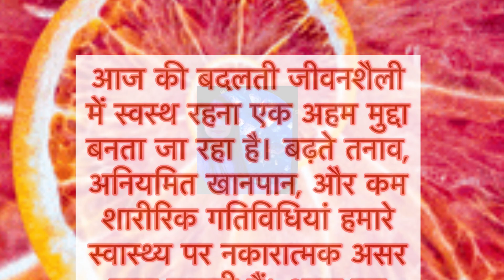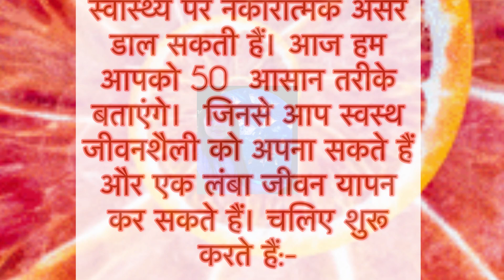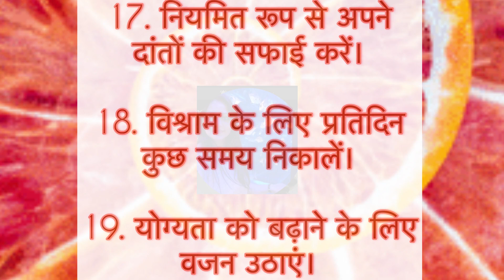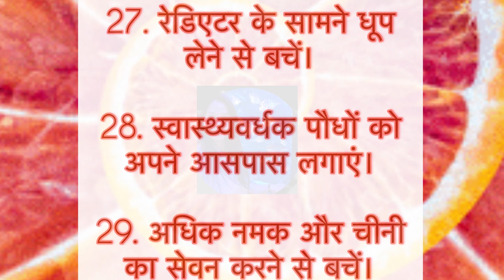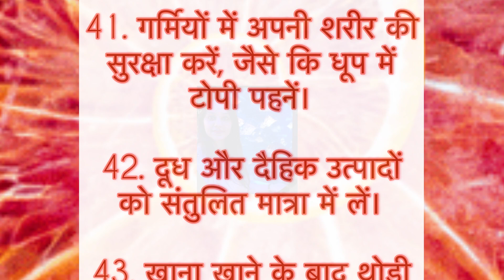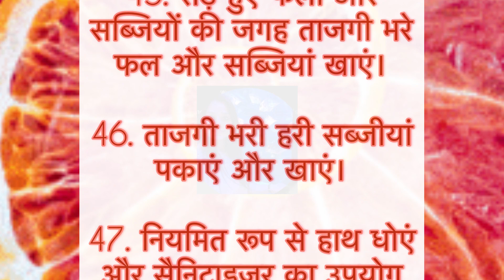स्वास्थ्य से जुड़ी ध्यान देने योग्य बातें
Credit

Musician: @iksonmusic

वीडियो मैं दी हुई जानकारी सामान्य है किसी प्रकार की दिक्कत
होने पर अपने डाक्टरकी सलाह ले कर के ही घरेलू उपाय का प्रयोग करे ।
धन्यवाद 🙏🏻🙏🏻🙏🏻